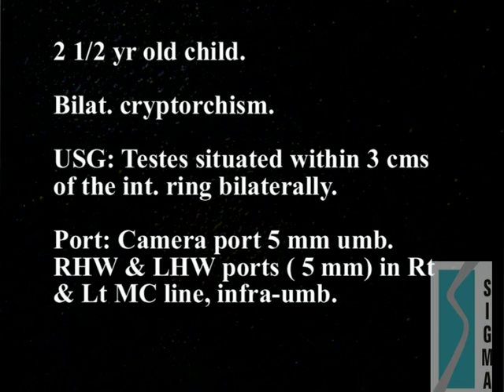Laparoscopic orchiopexy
Laparoscopic mobilization of intra-abd testes for orchiopexy